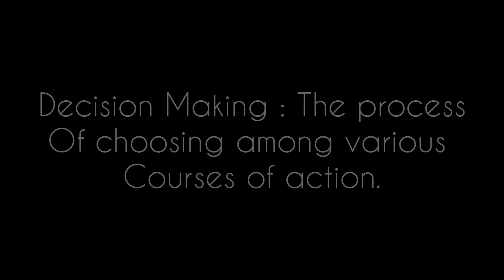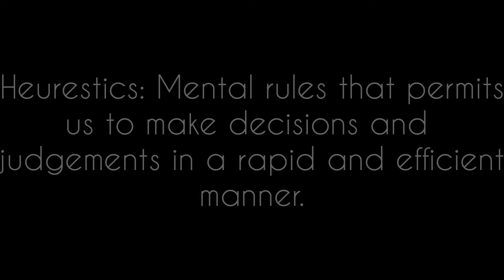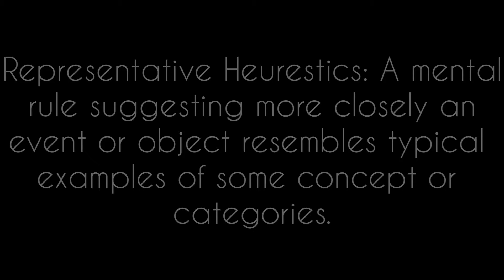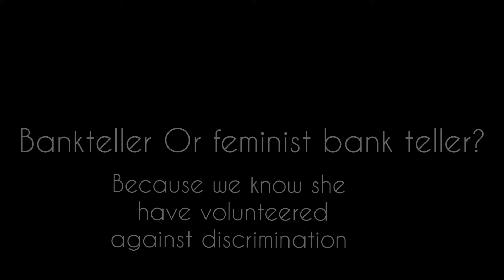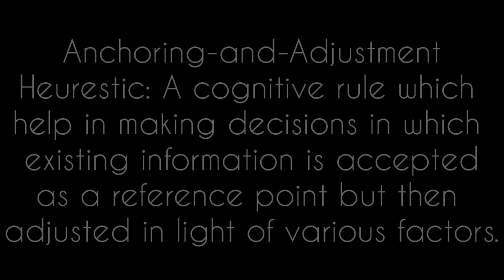Decision Making : Heurestics, representative and anchoring heurestics